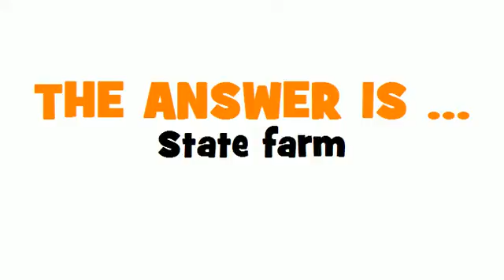SWEDISH TRANSLATION QUIZ = statligt jordbruksföretag